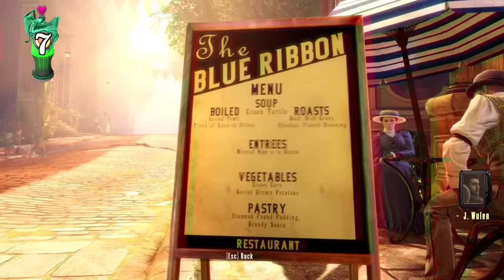30 DETALLES ALUCINANTES DE BIOSHOCK INFINITE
Visitamos de nuevo la épica aventura de Booker Dewitt, Irrational Games y Ken Levine contándote todos los detalles, secretos y easter eggs de esta increible aventura de 2K Games. ¡No te los pierdas!